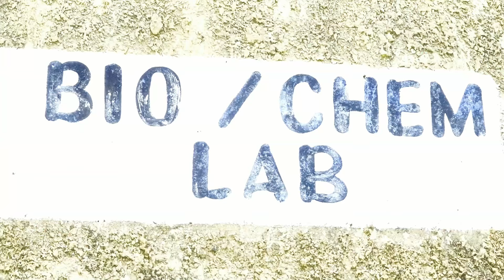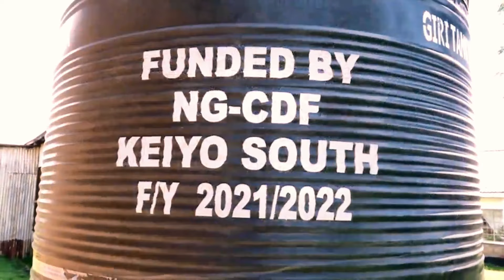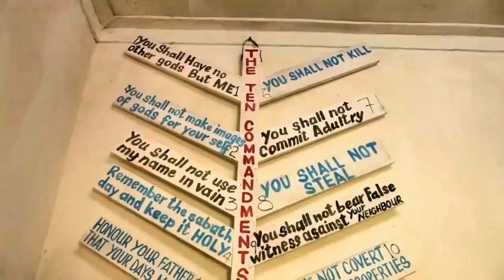MOKWO GIRLS BY MC KOMORA LADY